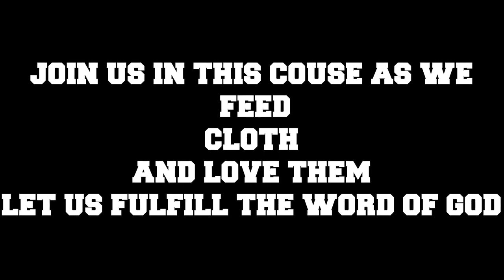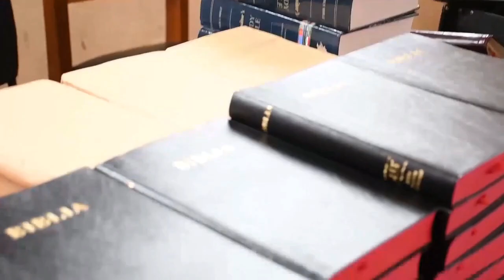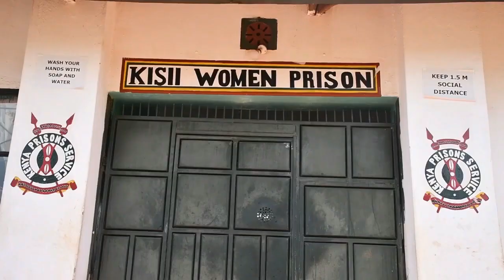Bob Barber Feed My Sheep Today Corporation